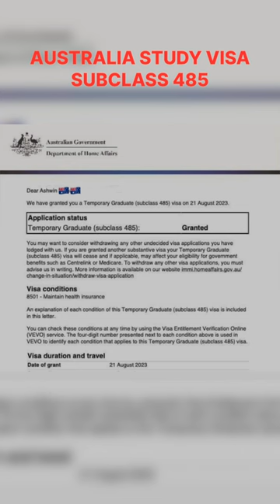Study Visa 2023 | Australia | Subclass 485 | High Success Rates | Fast Processing Times | Auriga🇦🇺